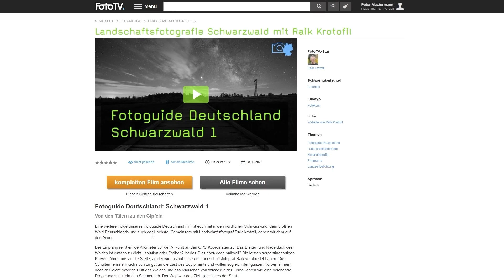BESSERE FOTOS durch konstruktive EXPERTEN-KRITIK 📷 | FotoTV.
FotoTV. steht seit 16 Jahren für fotografische Weiterentwicklung durch Lehr- und Lernfilme von und mit echten Profis. Und damit ihr dieses Profiwissen noch besser nutzen könnt, um in eurer Fotografie weiter voranzukommen, haben wir regelmäßig Bildbesprechungen mit diesen Experten, in welchen eure Bilder von den besten Fotografen besprochen werden. Denn nur wer die konstruktive Kritik von denen, die es am besten können, annimmt, lernt besser zu werden. Und damit ihr in Zukunft noch mehr von unseren Experten profitiert, stellen wir euch in diesem Video direkt noch unser neues Livekonzept der “Sessions” auf FotoTV.de vor.
Damit ihr einmal einen Einblick in unser Programm bekommt, haben wir euch einen Ausschnitt aus einem Film rausgesucht und stellen euch diesen im Video einmal vor.

00:00 Einleitung
00:46 Ausschnitt aus einer Bildbesprechung zum Thema Stilllife
04:10 Zukünftige Live Sessions bei FotoTV.
04:49 Unser Angebot an euch

Die kompletten Bildbesprechung mit Eberhard Schuy aus dem Video findet ihr auf FotoTV.de